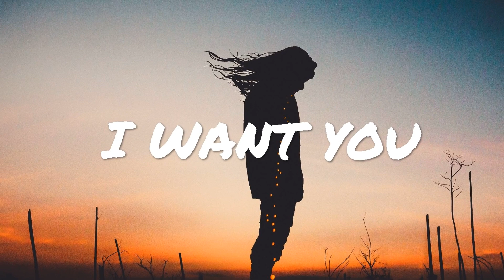I Want You - KaizanBlu (NOCOPYRIGHT)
CHILLHOP, LOFI, HIPHOP, JAZZ, TYPEBEAT (NoCopyright)

In order to use this music in your videos please be sure to copy and paste the artist accreditation information below:

Artist Attribution
Track Name: "I Want You"

Relevant hashtags: ChillVibe, Jazz, Lofi, chilllofi, LofiHipHop, ChillHop LofiHip-Hop, Chill, LofiTypeBeat, LofiBeat, LofiSongs, LofiStudy, LofiBeat, Hip-Hop Beat, Free, NoCopyright.